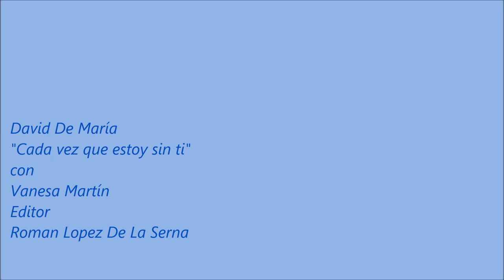David De María "Cada vez que estoy sin ti" con Vanesa Martín Editor Roman Lopez De La Serna